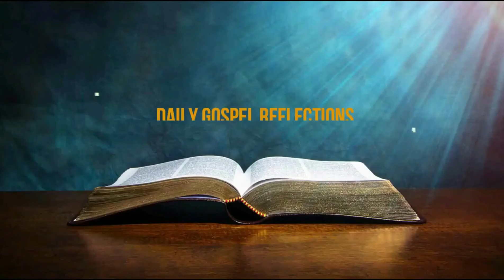നാല് തരം ഹൃദയം ഉണ്ട്, അതിൽ ഏതുപോലെയാണ് നമ്മുടെ ഹൃദയം എന്ന് test ചെയ്ത് നോക്കിയാലോ ?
Daily Gospel Reflections - Fr. Charles Chittatukarakaran - Eucharista Ministries